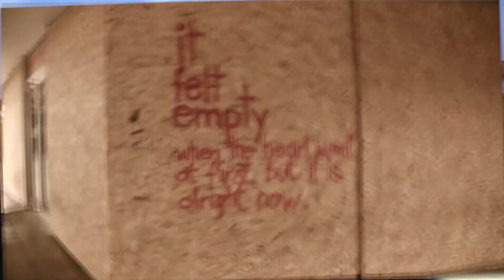Mystério feat Vinz-Coup après coup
Mix and Master : Luis Caiano

APOMBA 2015